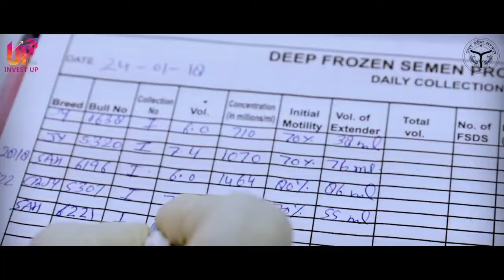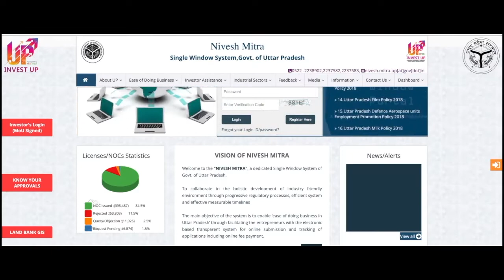Invest UP | Corporate film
Making and Post Production : Maverick Arts
Voice over : Babla Kochher
Producer : Inglorious Films LLP